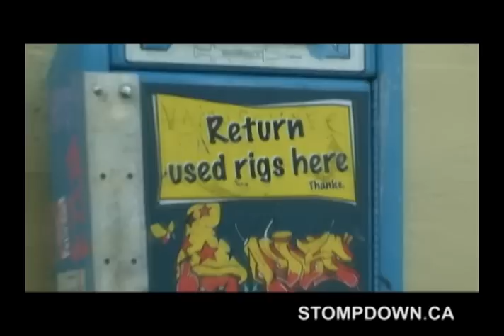Keep6, Big Miles, Craver - Stompdown Killaz